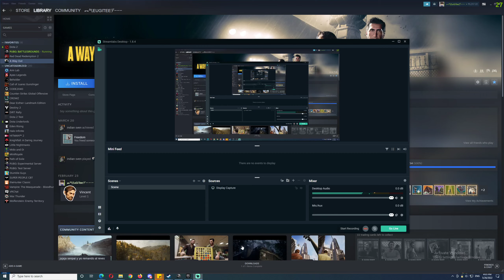2022-05-26 Sanhok TPP SQUAD Chicken with 4 KILLS but 729 DMG NO BOTs - PUBG PC Replay Highlights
CHICKEN DINNER Medal #567